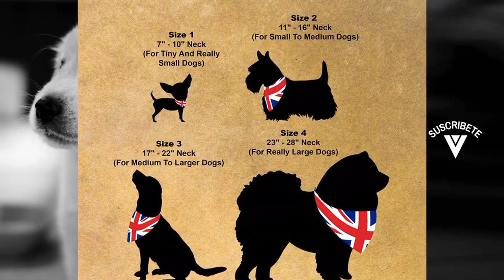Las mejores BANDANAS, PAÑUELOS y BUFANDAS para PERROS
Hoy os presentamos "VIPITH - Pañuelo para Perro", "Tacobear 2 Pieza Collar Perro Pequeño", "Pet Pooch Boutique - Bandana para Perro", "Pet Pooch Boutique Skulls Bandana para Perro", "Bandana clásica para perro de SCENEREAL", "Comfysail 3 Piezas pañuelos para Mascotas", "Bandana para perro", "MI&DOG BUFANDA BRAGA PARA PERROS TALLA", "Spoilt Rotten Pets (S3 Bandana para", "Legendog Bufanda para Perros" y "Zoo Snoods el Original".

? PRODUCTOS DEL VIDEO:

[00:11] ► VIPITH - Pañuelo para Perro

[00:31] ► Tacobear 2 Pieza Collar Perro Pequeño

[00:53] ► Pet Pooch Boutique - Bandana para Perro

[01:12] ► Pet Pooch Boutique Skulls Bandana para Perro

[01:31] ► Bandana clásica para perro de SCENEREAL

[02:34] ► Comfysail 3 Piezas pañuelos para Mascotas

[03:14] ► Bandana para perro

[04:09] ► MI&DOG BUFANDA BRAGA PARA PERROS TALLA

[04:22] ► Spoilt Rotten Pets (S3 Bandana para

[04:59] ► Legendog Bufanda para Perros

[05:38] ► Zoo Snoods el Original